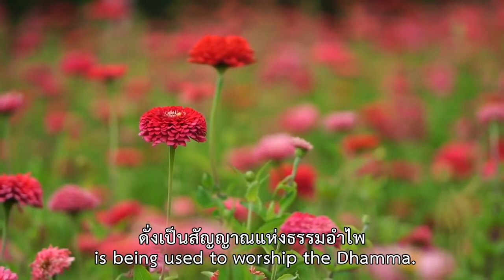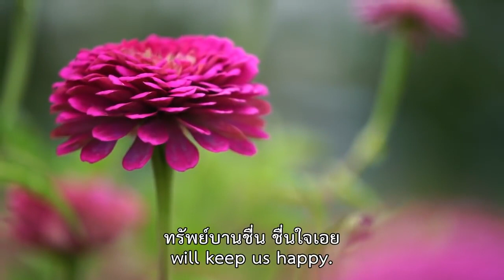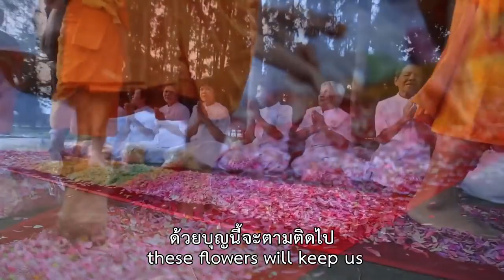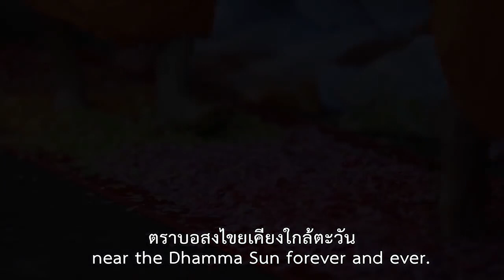ทรัพย์บานชื่น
เพลง ทรัพย์บานชื่น

ทรัพย์บานชื่นปลื้มนี้
กลีบสีมณีนามดอกไม้งาม
พลิ้วบานยามผลิ หลากสีตระการ
ดั่งเป็นสัญญาณแห่งธรรมอำไพ

ดั่งแสงระวีส่องทางสวรรค์
แม้ใครได้ปลูกให้บานสะพรั่ง
ชั่วนิจนิรันดร์มั่งคั่งสบาย

ทั้งยามหลับและยามตื่น
ทรัพย์บานชื่นไหลหลั่งเป็นสาย
ได้ปลูกได้โปรยบุญแผ่ขยาย
ทรัพย์บานชื่น ชื่นใจเอย

ทรัพย์บานชื่นจะปลื้มเพียงไหน
ด้วยบุญนี้จะตามติดไป
ตราบอสงไขยเคียงใกล้ตะวัน